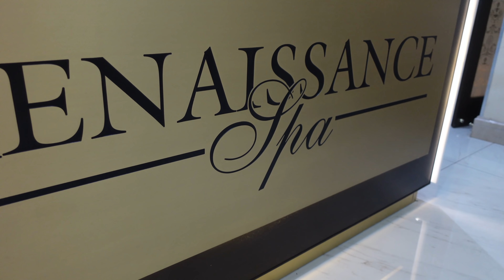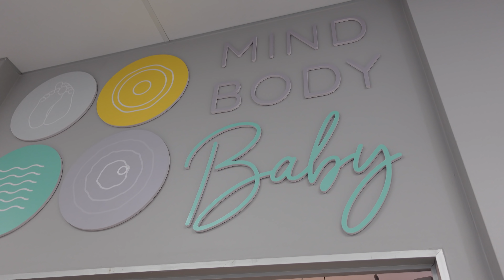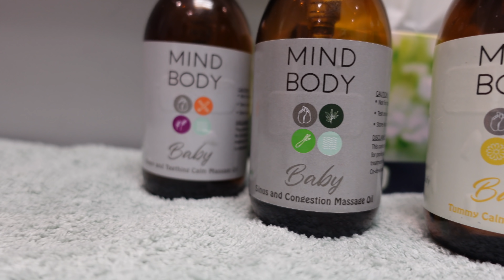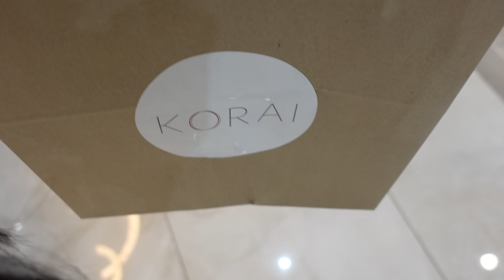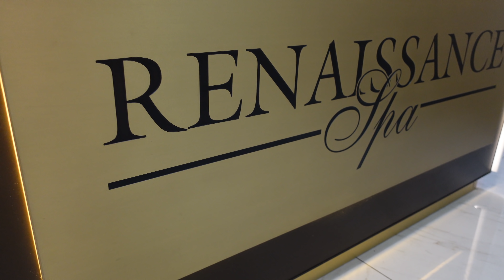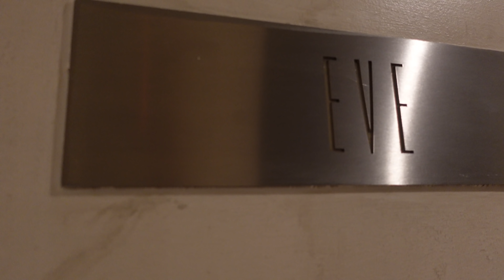VLOG | FEW DAYS IN MY LIFE: NAIL DATE, BABY FLOTATION & SPA DATE WITH HUBBY | SOUTH AFRICAN YOUTUBER